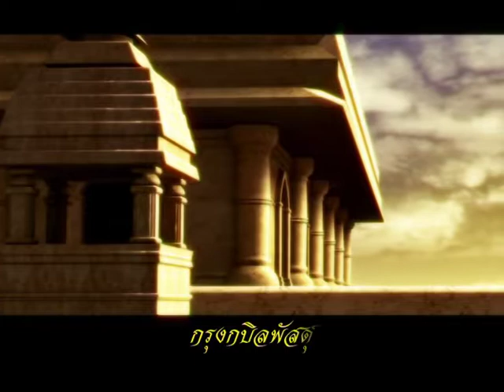การ์ตูนพุทธประวัติ 04 อสิตดาบส ทำนายพระลักษณะ